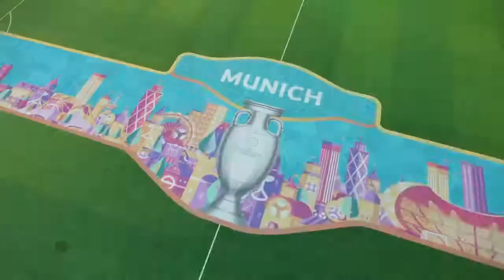NIEMCY - WĘGRY | EURO 2020 #36 | Symulacja meczu